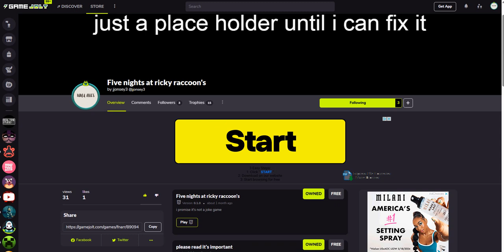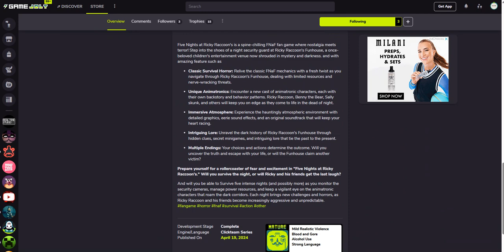the gamepage for my fnaf fangame is out make sure to check it out(check out description)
make sure to go check out my fnaf fangame gamepage and make sure to follow it so you never miss out on any updates involving my game and if you want to help me with it just comment telling me what you want to help with i'll even put the link to the other video thats also talking about my game

And remember if your new here and you find this channel or this video make sure to subscribe and help me reach 100k subscribers and also share this channel to anybody else that you know